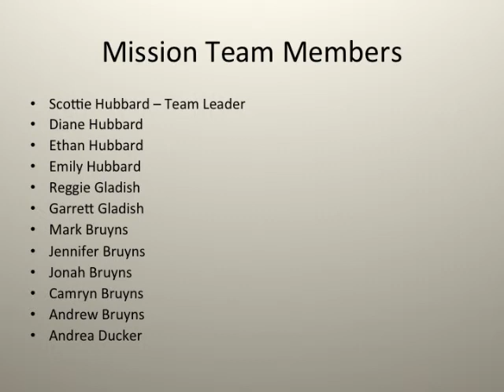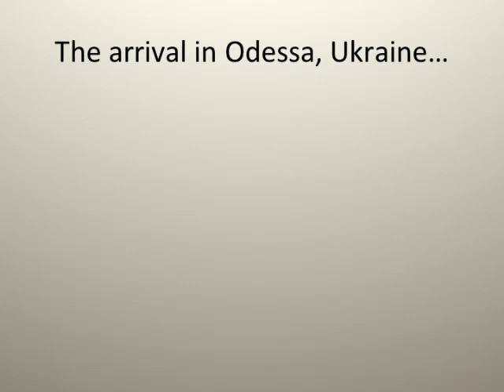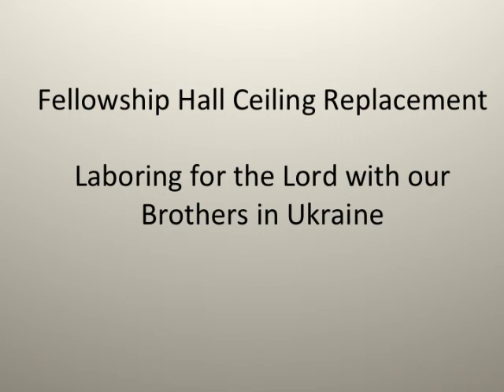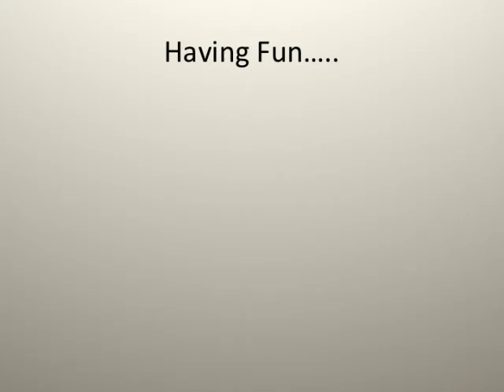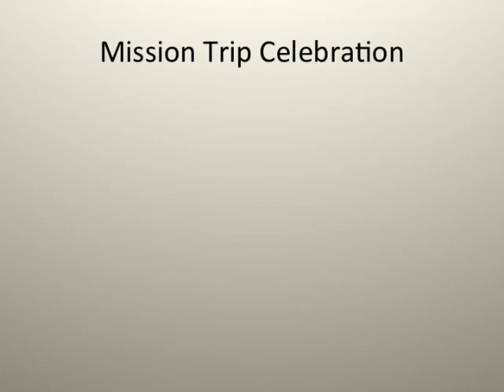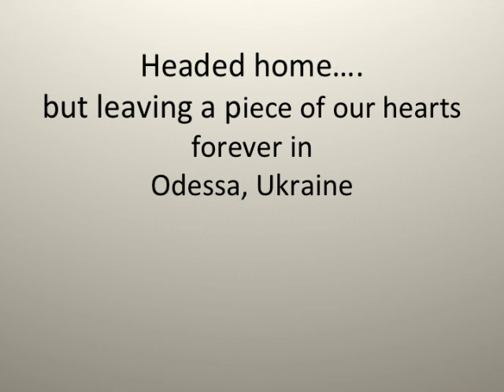Ukraine Mission Trip 2012